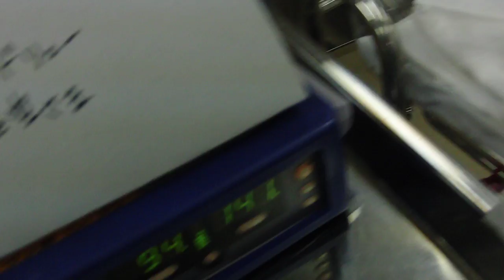abby then andy